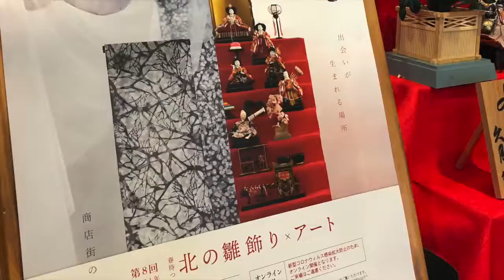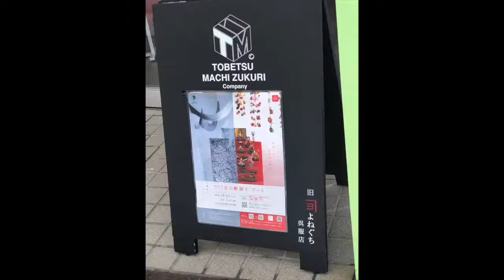道産子3年生まめチャンさんの第8回春待つ北の雛飾り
道産子3年生まめチャンさんが、春待つ北の雛飾り×アートのひな飾りを撮影してくださいました！